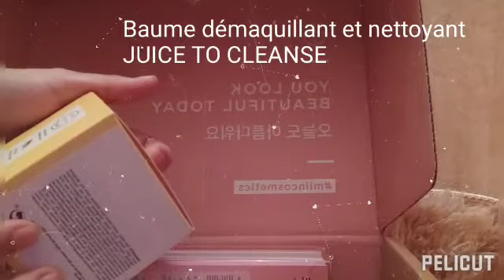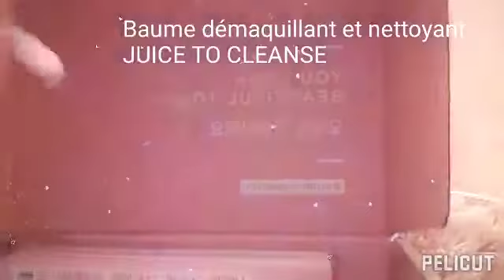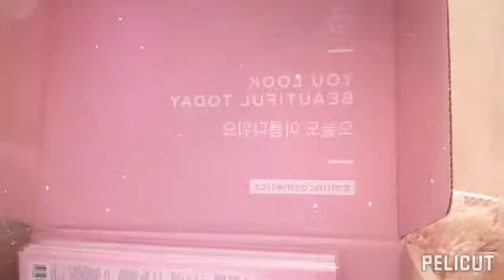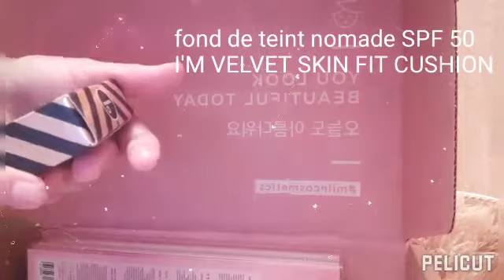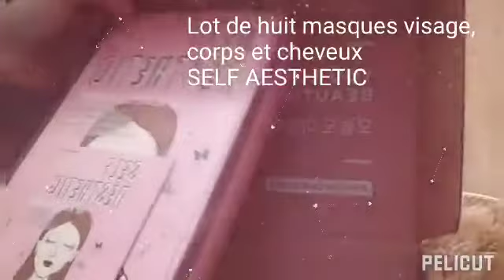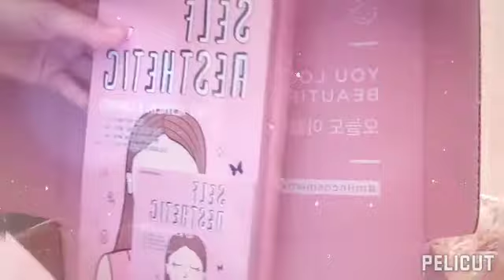Unboxing gain concours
Je viens de recevoir mon gain suite au concours @miincosmeticsfr chez @mariedanede

Le gain de compose
🌸 Juice to Cleanse
Water Wash Balm
Baume démaquillant et nettoyant à base aqueuse pour tous types de peau.
🌸 G9SKIN
Pink Blur Hydrogel Eye Patch
120 Patches hydrogel de couleur rose pour les yeux, en 2 formes et tailles différentes.
🌸 Benton
Let's Carrot Multi Oil
Une huile de soin multifonction, hydratante et illuminatrice pour tous les types de peau, idéale pour obtenir une jolie peau juteuse et éclatante.
🌸 Routine Headband
Bandeau élastique veloutée à utiliser lors de la routine beauté pour enlever les cheveux du visage.
🌸 G9SKIN
Self Aesthetic Magazine
Lot de huit masques visage, corps et cheveux dans un beau format magazine.
🌸 Échantillons

Je tiens à remercier @miincosmeticsfr  et @mariedanede pour ce superbe lot.

Êtes-vous adepte de la K-Beauty ?